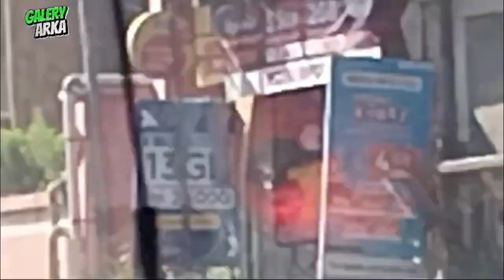Edisi lebaran Eid Adha Berkunjung Ke Rumah Nenek di Bandung Barat